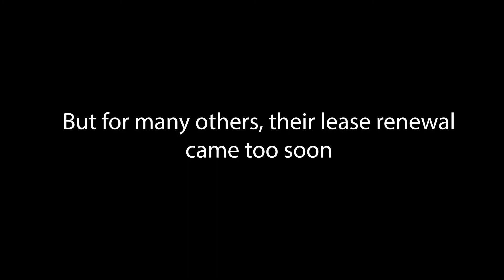Become an Angel, Today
Only you can make the difference,